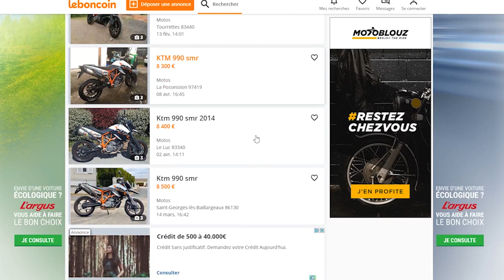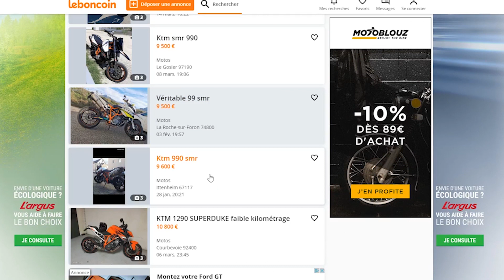KTM 990 SMR Les Plus et Les Moins!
on ce retrouve aujourd'hui pour une long vidéo ou j'essais le mieux possible de vous donner mon avis sur les plus et les moins du 990 smr!
Espérant que cela vous sera utile!
Bien à vous!
Rémi